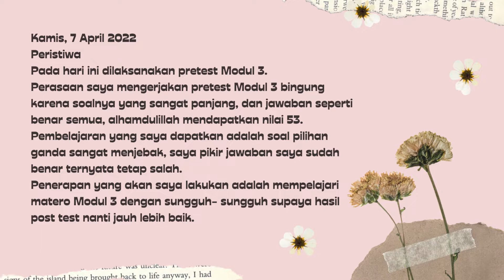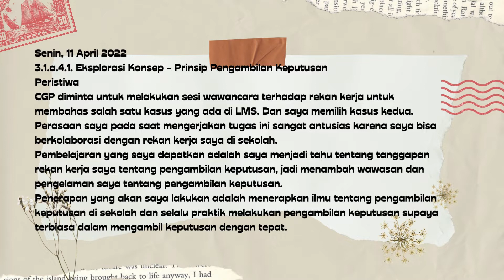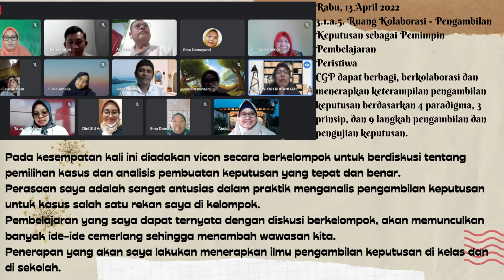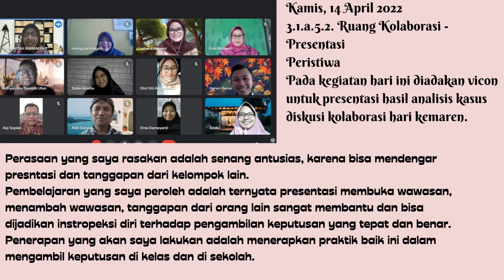Jurnal Refleksi Minggu 17 Modul 3.1 ( 7 April 2022 - 14 April 2022)